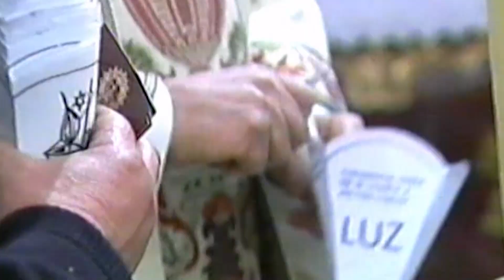IMÁGENES DE LA PRESENTACION DE LOS NIÑOS DEL AÑO A LA VIRGEN EN ARROYO DE SAN SERVÁN (BADAJOZ).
IMÁGENES DE LA PRESENTACION DE LOS NIÑOS DEL AÑO A LA VIRGEN EN CANDELAS 2006 NIÑOS A LA VIRGEN EN ARROYO  DE SAN SERVÁN (BADAJOZ).